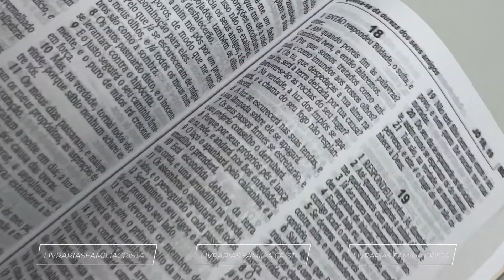Bíblia Sagrada | ACF | Letra Gigante | Capa Dura | Lettering - Livrarias Família Cristã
Especificação do produto:
Paginas: 1.426
Tamanho da letra: Gigante
Formato: 14 x 21 cm
Editora: Produto Exclusivo
Versão: ACF - Almeida Corrigida e Fiel
Acabamento:Capa Dura